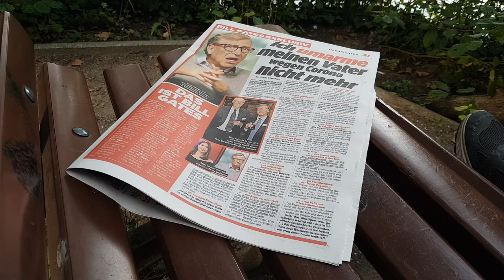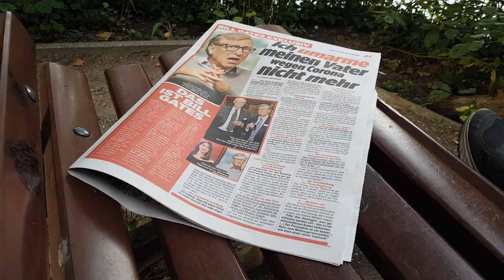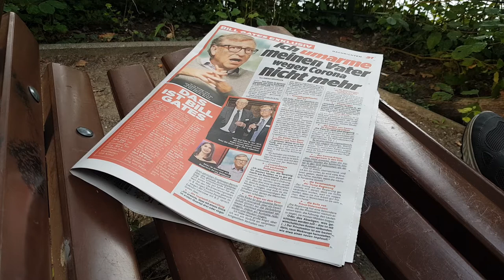Wirrologe Gates fordert Gehorsam!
Wird er als gescheiterter Impfologe oder als technokratischer Neo-Faschist in die Geschichte eingehen? Nach heutigem Stand ist immer noch beides möglich. Erfolgreich im Sinne eines Philantrophen wird Bills Corona-Projekt nicht mehr. Er selbst hält sich für einen guten Menschen, aber das reicht nicht. Er trägt Verantwortung für ein unsägliches, faschistoides Geschäftsmodell, welches seinen Erfindern Geld und Macht verspricht und allen anderen Verderben und Tod!

Maske auf, ansonsten Lokal zu!

Öffentliche Sitzung der Kinderkommission des Deutschen Bundestages (Kiko) am Mittwoch, 9. September 2020. Prof. Dr. Michael Klundt.

Edward Snowden hat's schon länger gesagt: "Wir sind in der Überzahl!"

Dann bekommt Ihr jedes neue Video sofort direkt und frisch vom Produzenten. :-)